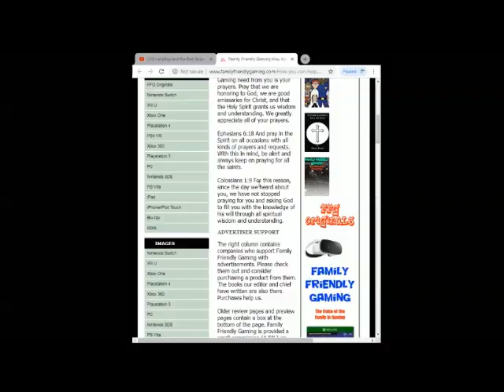Dragon Ball Fusions 3DS Episode 23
Family Friendly Gaming is pleased to share this game play video for Dragon Ball Fusions 3DS.